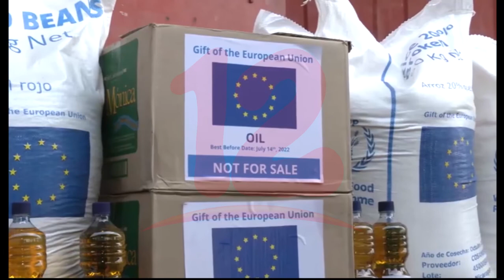PMA refuerza merienda escolar en municipios del corredor seco de Nicaragua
Noticias12Nicaragua PMA refuerza merienda escolar en municipios del corredor seco de Nicaragua